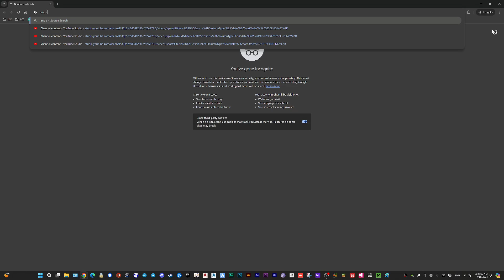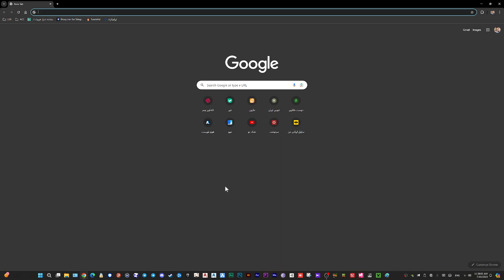I got carried away after defeating dragon yesterday - Experiments on dragon bedrock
✨️✨✨MMSDD✨✨✨